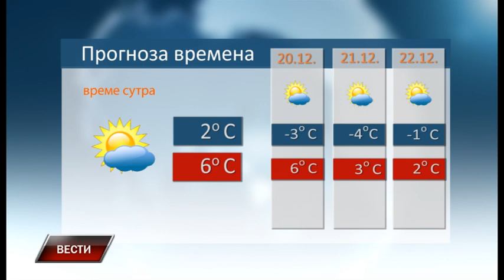Vesti 18 12 2021